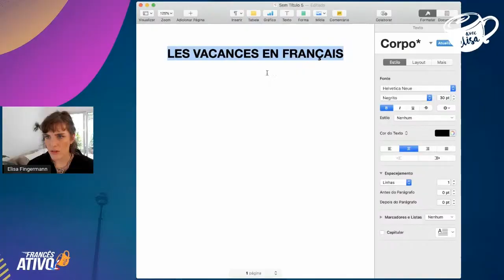Entenda a diferença entre as férias no Brasil e a França